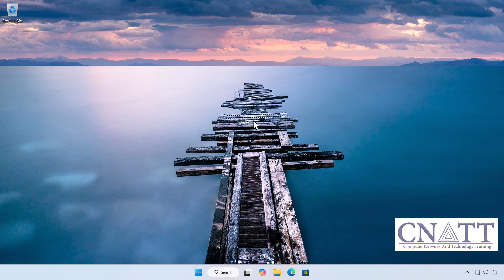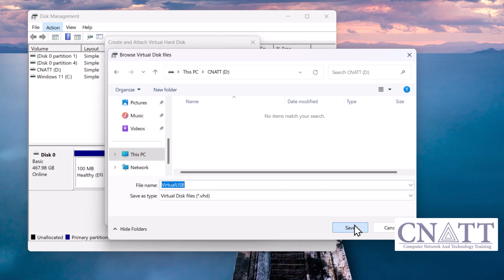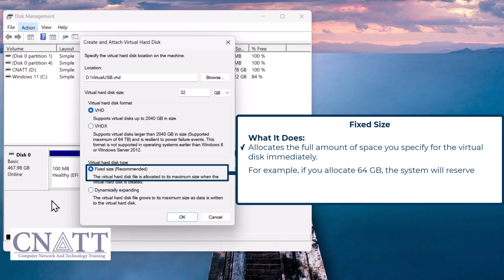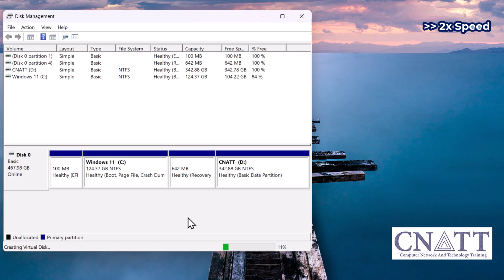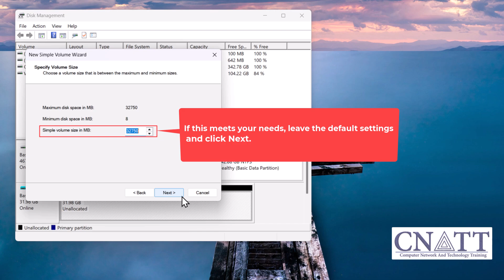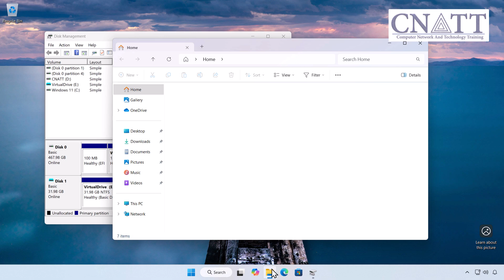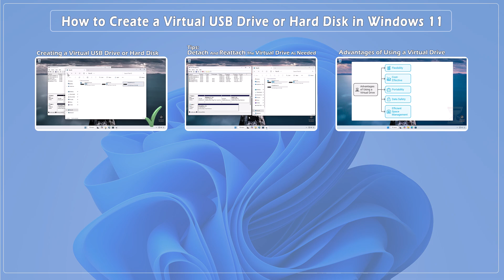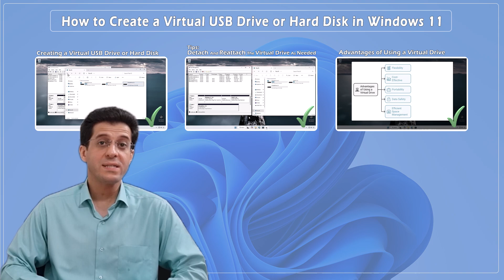How to Create a Virtual USB Drive or Hard Disk in Windows 11 (Full Tutorial)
In this video, we’ll teach you how to create a virtual USB or hard drive in Windows 11. A virtual drive simulates a storage device, making it ideal for testing, organizing files, creating backups, or experimenting with disk utilities—all without requiring physical hardware.

*⏰Timestamps⏰*

00:00 - Intro
01:01 - Creating a Virtual USB Drive or Hard Disk
09:17 - Tips: Detach and Reattach the Virtual Drive as Needed
10:14 - Changing the Drive Letter of a Virtual Drive
11:00 - Advantages of Using a Virtual Drive

*Note:* The disk created in this video is a *virtual hard disk (VHD/VHDX)* that Windows mounts as a local/fixed drive — not a physical USB device. Because of that, USB-over-network tools that expect a true USB device (for example VirtualHere/UTN servers) won’t detect it, although some programs (e.g., *Rufus*) can still see and use a mounted VHD as a target. If you need something that truly appears as a USB device to the host, consider using a physical USB drive, USB-over-IP solutions, a Raspberry Pi in USB gadget mode, or dedicated USB device-emulation tools.

✔️ How to set up and configure a virtual drive using Disk Management
✔️ Differences between VHD and VHDX formats
✔️ Fixed-size vs. dynamically expanding storage options
✔️ Tips for detaching, reattaching, and managing your virtual drive

### *Why Use a Virtual Drive?*
- *Flexibility:* Customize storage solutions based on your needs
- *Cost-Effective:* No need for additional physical hardware
- *Data Safety:* Test without risking critical files
- *Portability:* Move virtual drives easily between systems

This step-by-step guide is beginner-friendly and ideal for tech enthusiasts looking to enhance their skills.

💡 *Don't miss this easy way to manage your digital storage!*